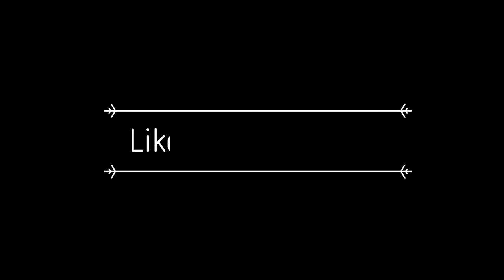A Look Back; Milestones & Updates{WALTRVlogs}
WALTRVlogs. It's been 2 years since my channel first started but officially it's been only 1 year since I first dropped a video, if I remember correctly.